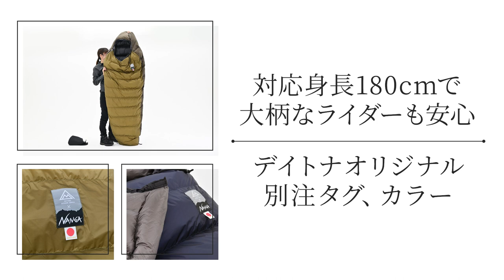DAYTONA × NANGA オーロラライト 400DX/650DX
デイトナアウトドアサプライ®×NANGA®
NANGA®︎オーロラライト ツーリングエディション。NANGA®︎オーロラライトとデイトナアウトドアサプライ®の別注ダブルネームモデルです。

【NANGA®】…高品質スリーピングバッグからダウンジャケットなど、ダウン製品全般を取り扱っている滋賀の国産アウトドアメーカーです。
軽量コンパクトで機能性に優れた製品は多くのキャンパー・ハイカーから愛されています。

・オーロラライト400DX…春～秋シーズン対応（品番：18941）
・オーロラライト650DX…冬シーズン対応（品番：25419）